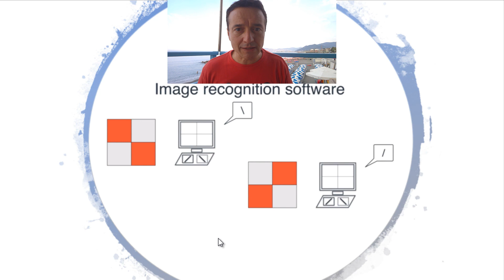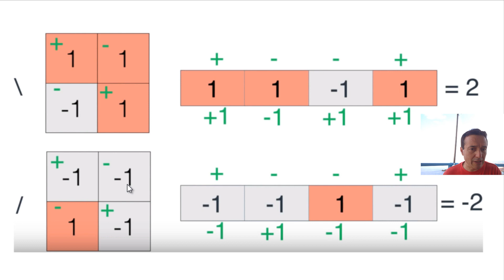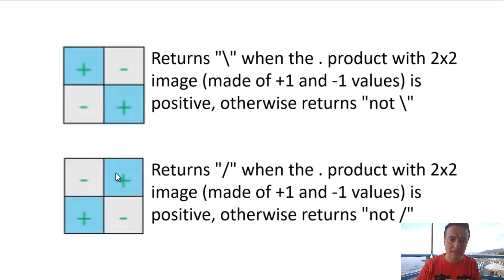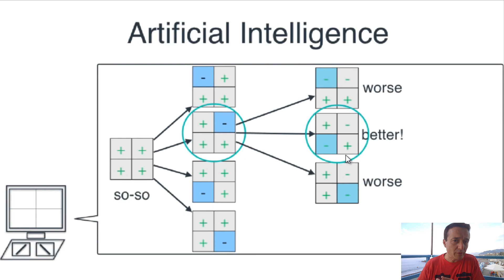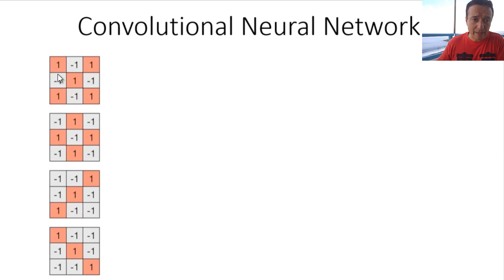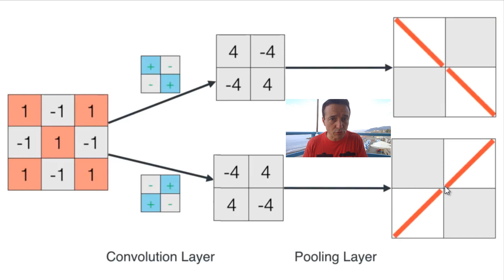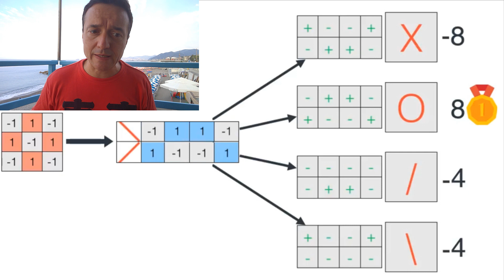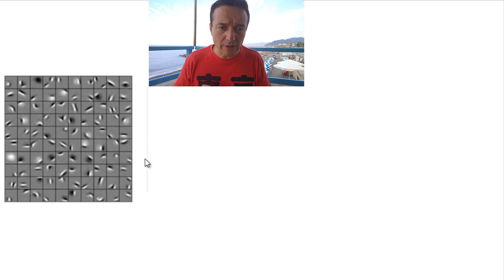Reti neurali convoluzionali: la Canzone del Data Scientist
Con l'articolo di oggi cercherò di mostrarvi in maniera un po' creativa, un concetto piuttosto sofisticato ovvero come aiutare Tom, che vive in un "mondo semplice" (schermo di 4 pixel e tastiera con 2 tasti) a realizzare un sistema di riconoscimento immagini attraverso le reti neurali convoluzionali.